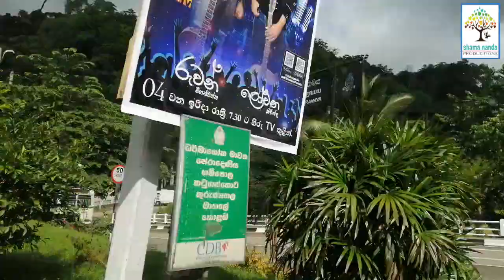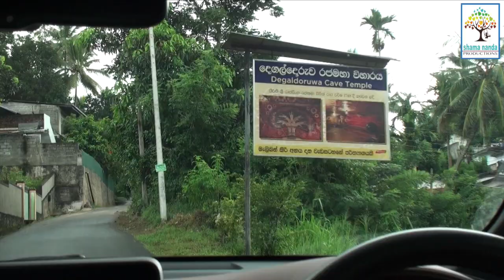Gal deka Athara Urumaya Soya (Degaldoruwa) - Episode 1| ගල් දෙක අතර උරුමය සොයා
Part 1 of a mini-series, Degaldoruwa Raja Maha Viharaya, it's history and heritage. This wall paintings in this temple are the most valuable wall painting in the Kandyan era, which has 6 "Jataka Kataha"  paintings inside a stone cave